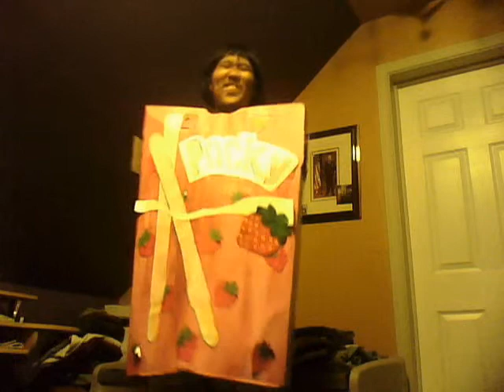Pocky Box [aph]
prussia has failed to teach spain the pocky dance
sorry were not even trying to cosplay XD

prussia: barginskimail
spain: me